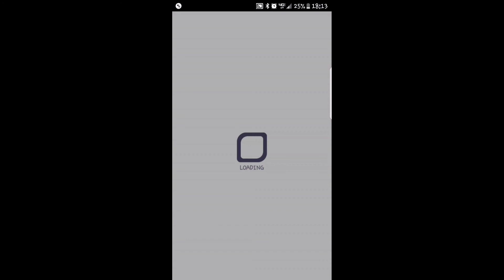Crash Fever : Easy Dolce Farm ( Free Friendly Team )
The wizard quest for this event is extremely tanky and takes Forever without the special units. But not everyone has money for the hatchers, and Dolce is a good unit and a really good max bug for an upcoming Ulti. This is Legend difficulty and it's much faster farming, and the best part is. IT'S TOTALLY FREE FRIENDLY. Enjoy :)